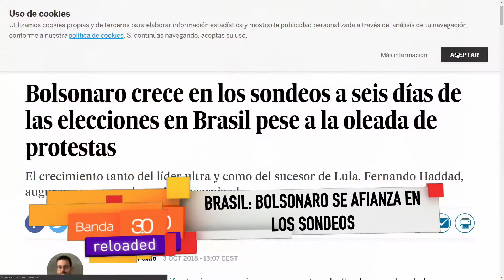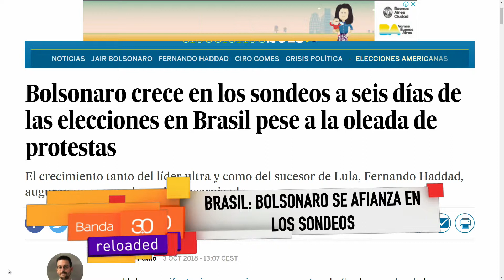CIERRE BANDA 03.10.2018